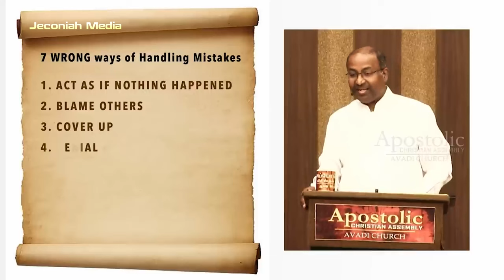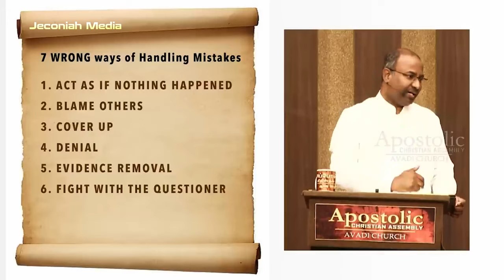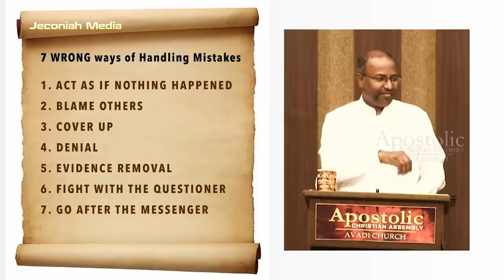தவறுகளை கையாளும் ஏழு தவறான வழிகள்